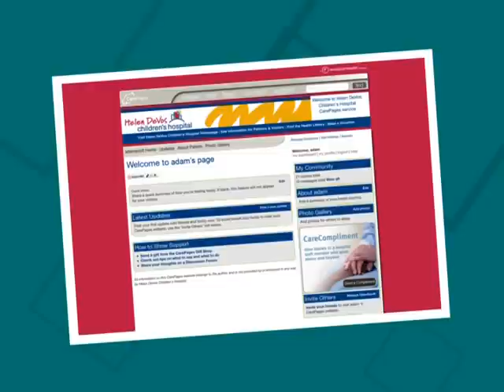Bienvenido a Helen DeVos Children's Hospital - ESPAÑOL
El vídeo bienvenido para Helen DeVos Children's Hospital.